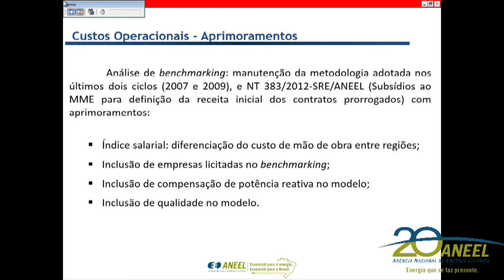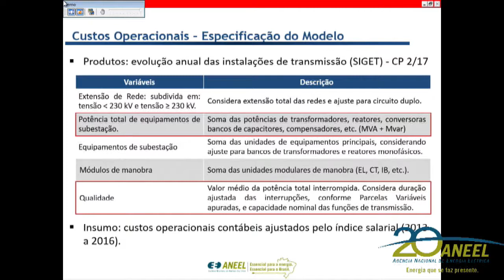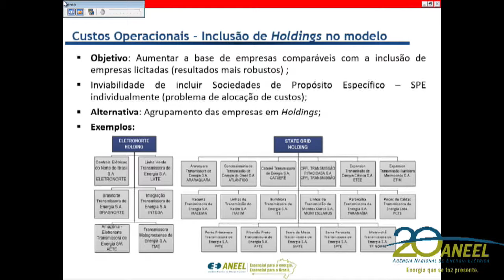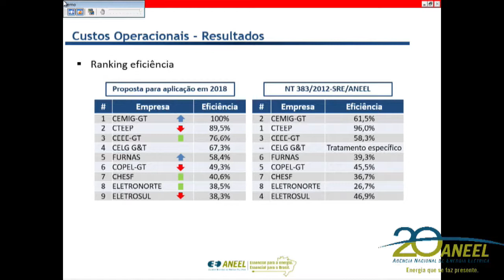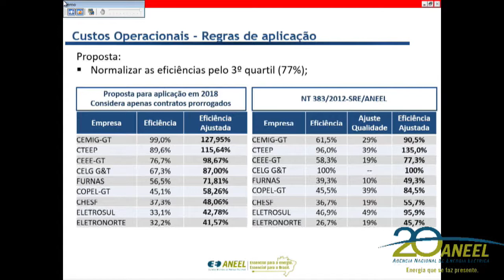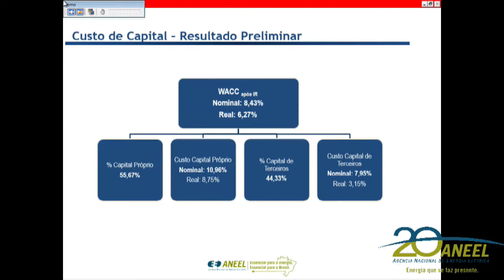Item 17 - 36ª Reunião Pública Ordinária ANEEL 26/09/2017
Item 17. Processo: 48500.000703/2017-80 Assunto: Proposta de abertura de 2ª fase da Audiência Pública nº 41/2017, instituída com vistas a colher subsídios e informações adicionais para o aprimoramento da proposta de regulamentação da revisão periódica das Receitas Anuais Permitidas – RAPs das concessionárias de transmissão de energia elétrica, especificamente em relação aos temas de custos operacionais regulatórios e custo de capital. Diretor-Relator: André Pepitone da Nóbrega.